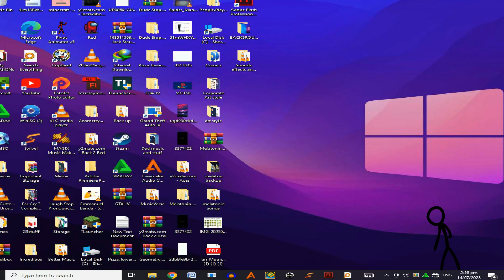Animation Discovers Paint 3D pt.1 (Inspired by Alan Becker).